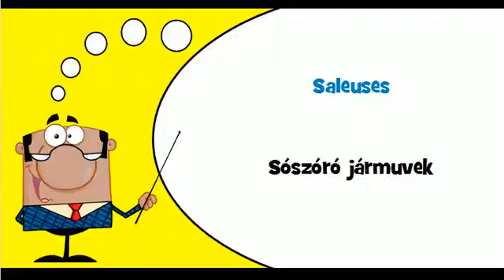Ismerje meg a francia # Téma # Útkarbantartó jármuvek